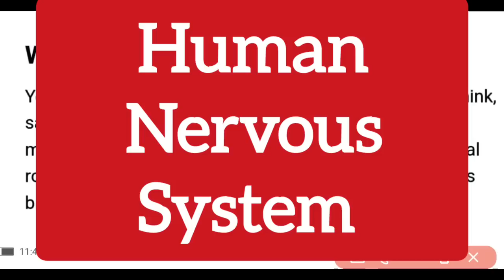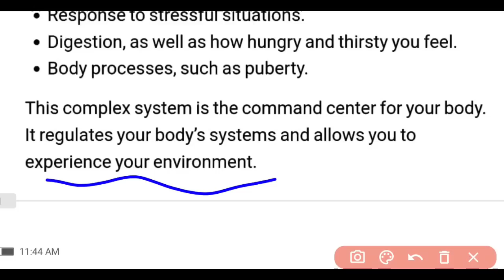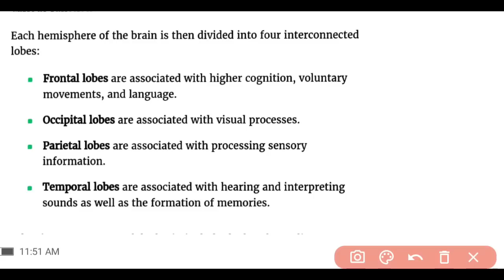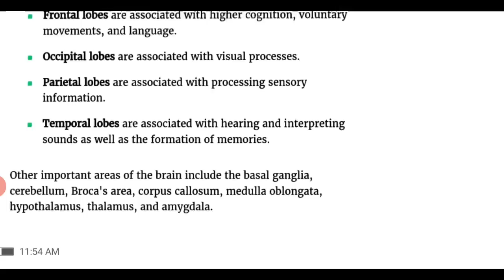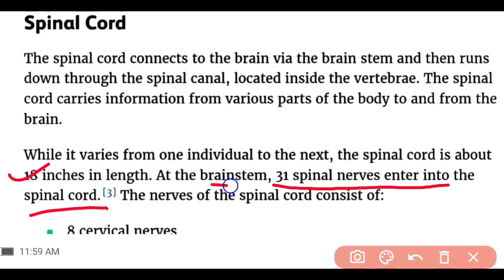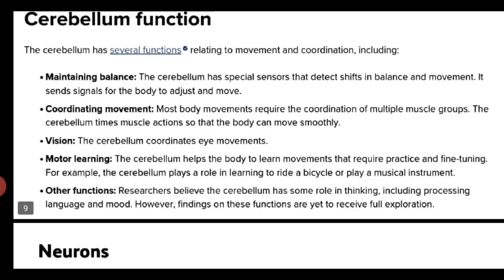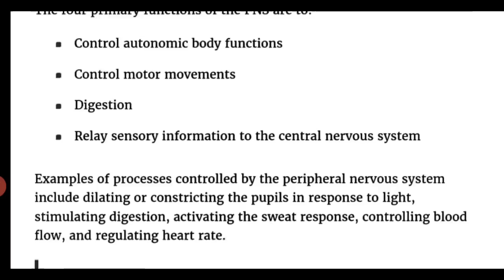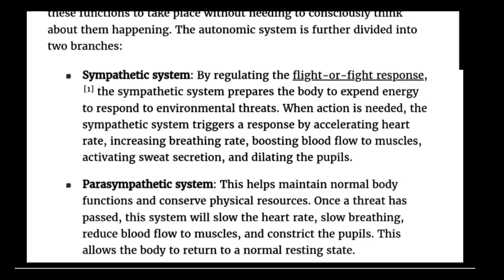Health And Physical Education|Human Nervous System |B.Ed Sem 4 |Shyna Goyal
ANSWERS TO IMPORTANT QUESTIONS